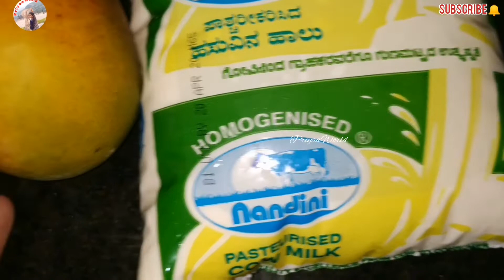Mango Kulfi Recipe | Mango Ice Cream | LockDown Without Cream, Condensed Milk |Summer Special|PW#331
t's very easy & simple recipe, try it. Be @ Home! Be Healthy!

I would love to hear from you. If you like the video like and leave the comments below.

Be Happy... 💞

Mango Kulfi Ice Cream in LockDown Without Cream, Condensed Milk(4 Ingredients) Summer Special PW#331